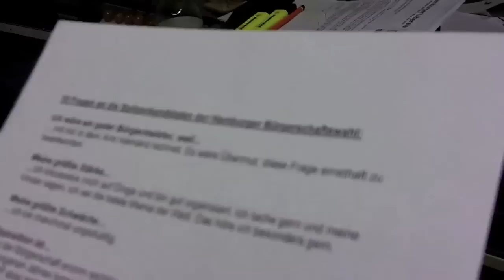Hamburg wählt - Kandidatencheck der "Welt Kompakt"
Serie von "Welt kompakt" zur Hamburger Buergerschaftswahl - Heute Katja Suding, die Kandidatin der FDP